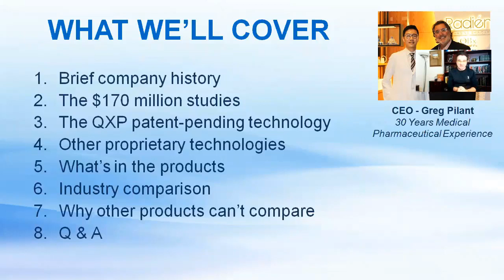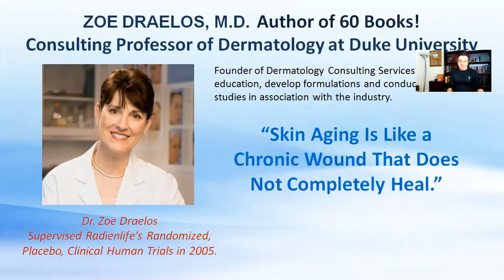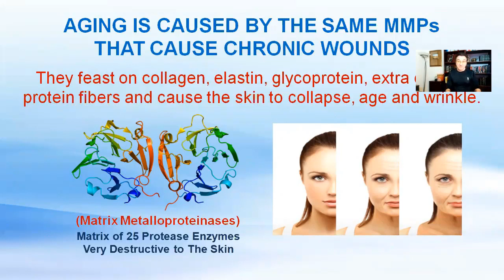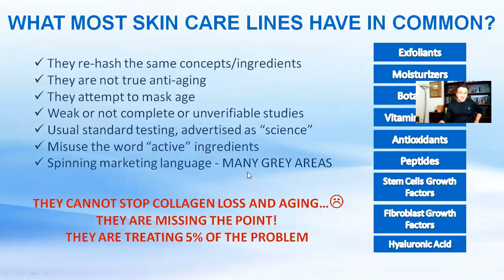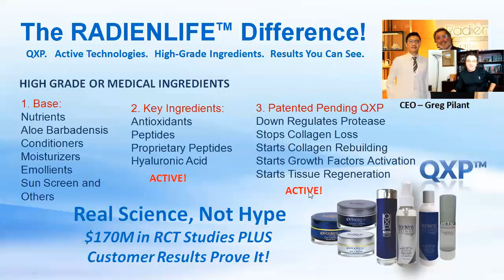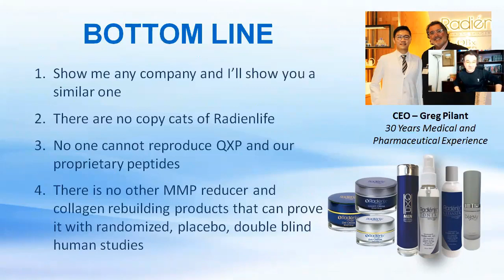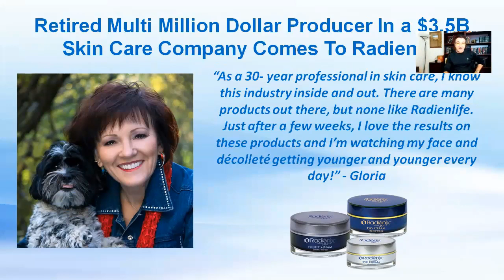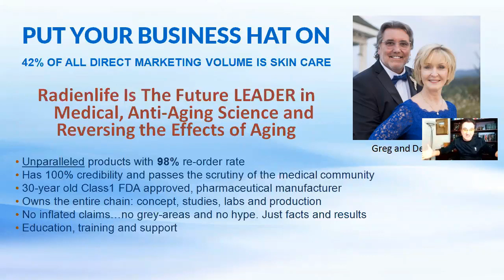Radienlife Product Training Everything You Need To Know A to Z